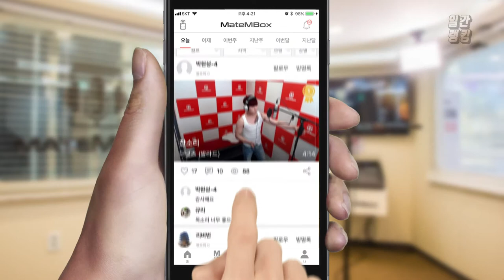이수 - My way / 일반인 라이브 [일간 랭킹 TOP4 2019년 06월 24일]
이수 My way 커버!
와 이 노래 짱 높은데!!